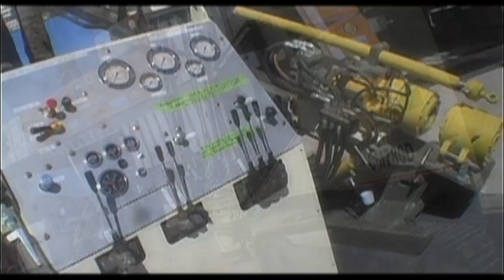2do Seminario Intl de Perforación Minera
Producción: Revista Mundo Minero México